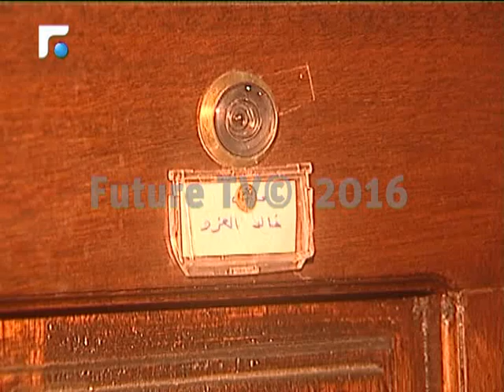الكشف عن شبكة دعارة في خلدة.. وتوقيف 9 فتيات من جنسيات مختلفة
جديد ملفات شبكات الإتجار بالبشر والدعارة، ضبط شبكة في خلدة والقوى الأمنية سطرت مذكرة بحث وتحر بحق رأس الشبكة.
تقرير: رشا الحلبي